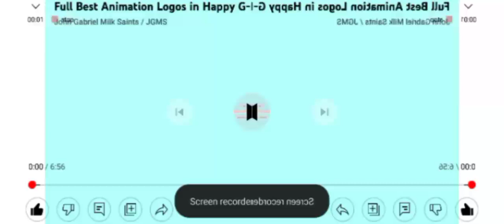(REQUESTED) Happy Not Full Best Animation Logos in G Major CoNfUsIoN